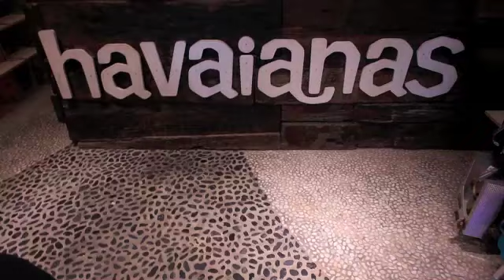boracay 5.19.11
bora trips with friends adrixe, clyte, czeri, karen, louisa